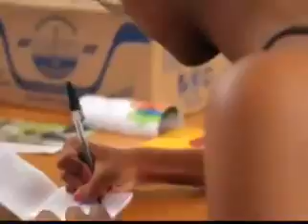Reunião Solene do dia 24/04/2015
Reunião Solene em Homenagem aos 50 anos da rede globo de televisão. Realizada dia 24/04/2015

Vereador Vicente André Gomes PSB